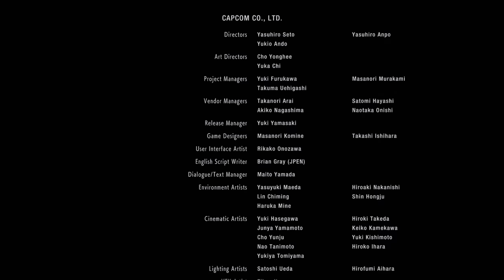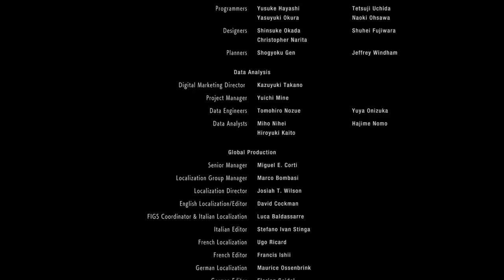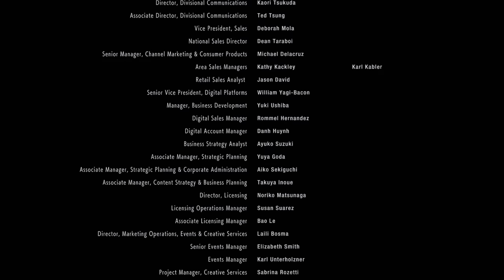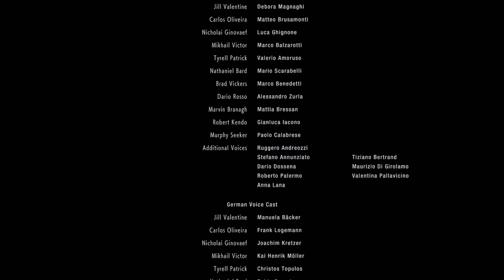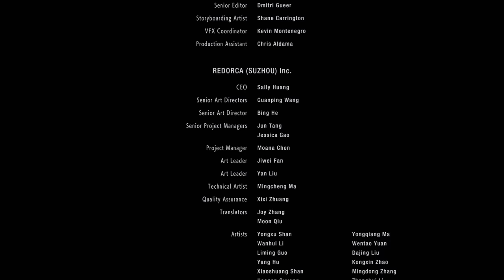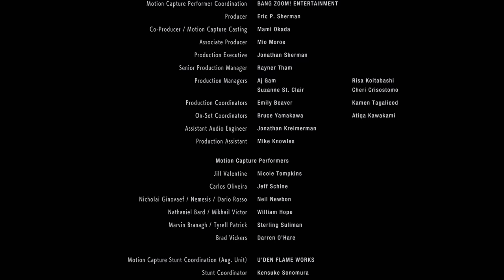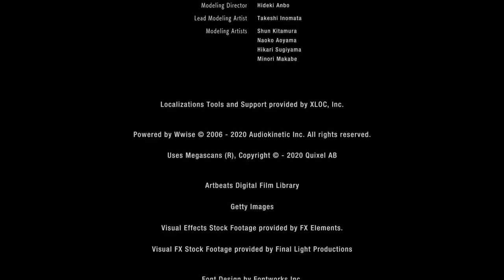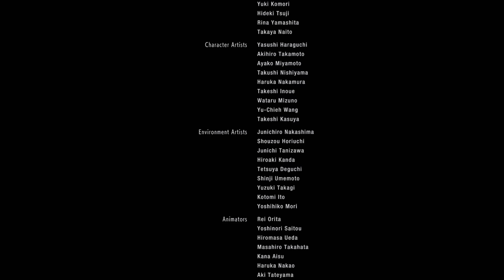Resident Evil 3 Ending - No Commentary